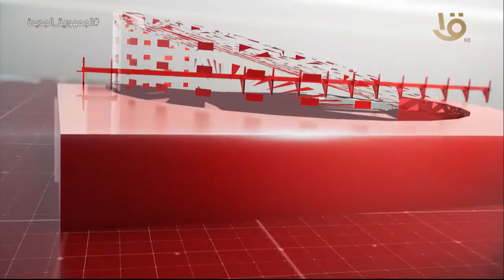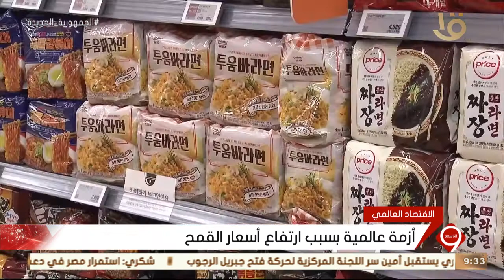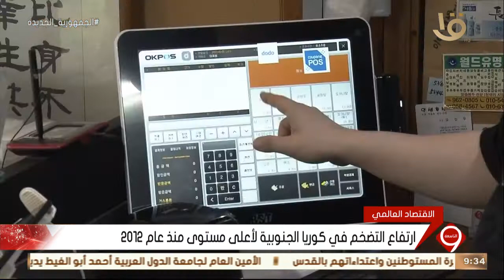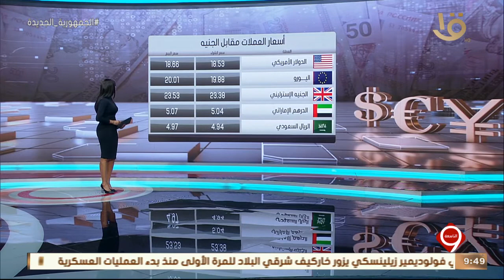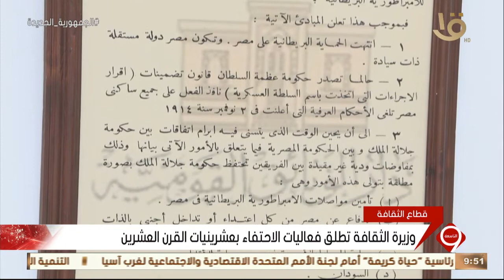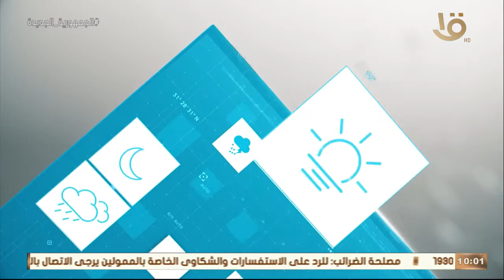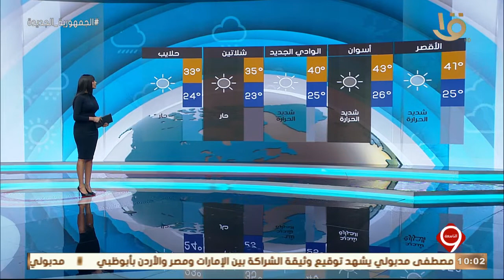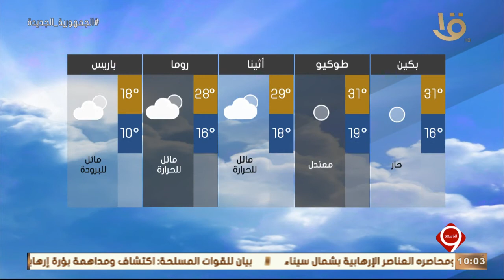نشرة التاسعة | أهم الأخبار المحلية والعالمية كاملة 29-5-2022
نشرة التاسعة | أهم الأخبار المحلية والعالمية كاملة